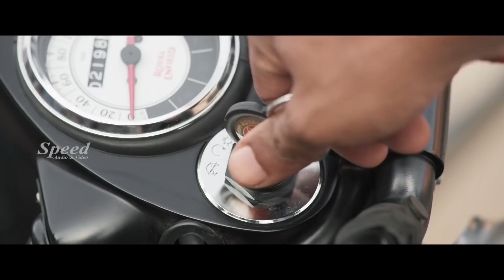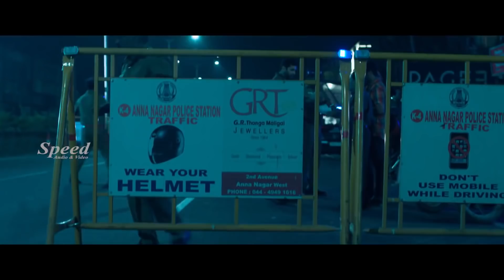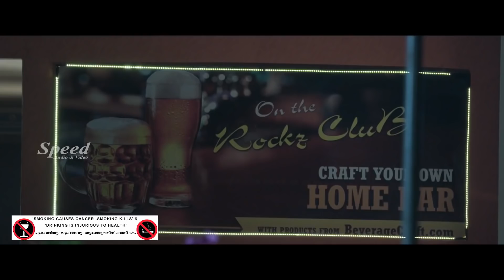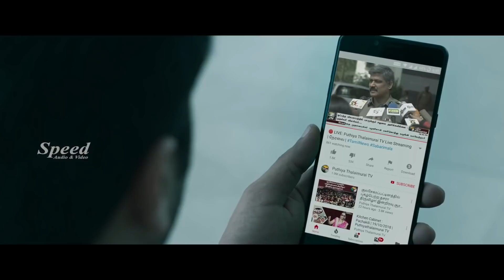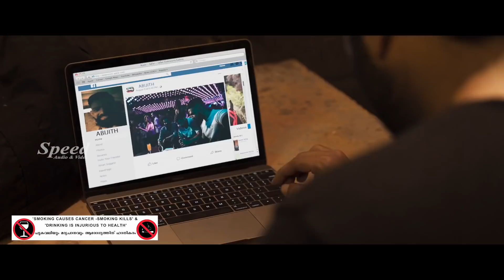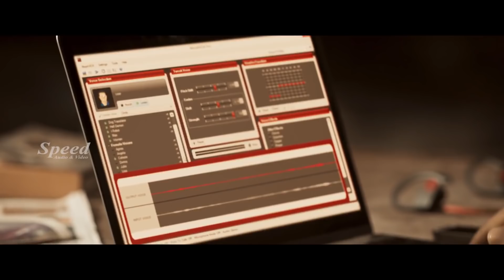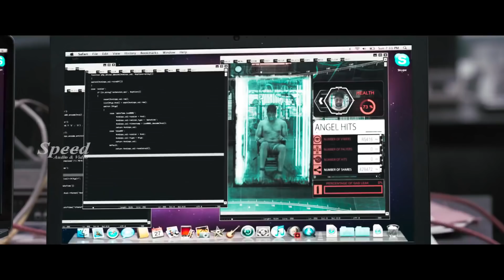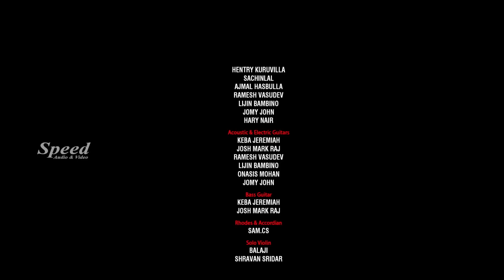Adanga Maru,Jayam Ravi ,Raashi Khanna, Movie